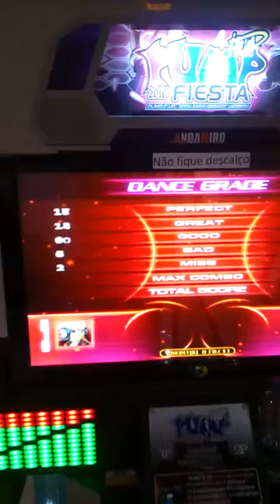Ogg - Cannon X1 S20 - Liga Online Brasília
Sem tempo pra melhorar, outra hora eu melhoro.